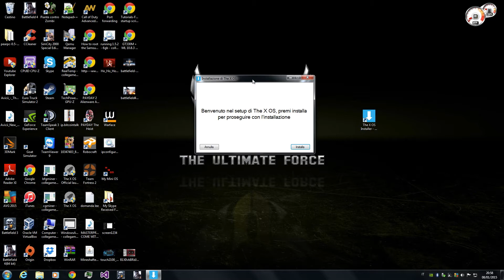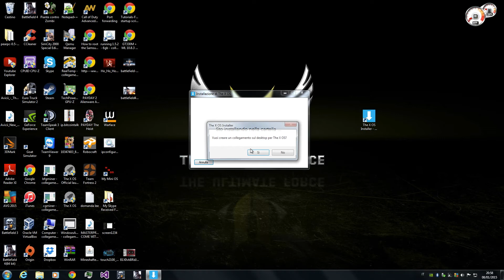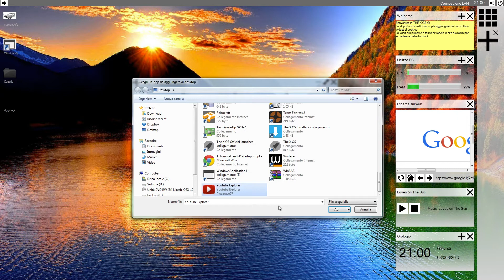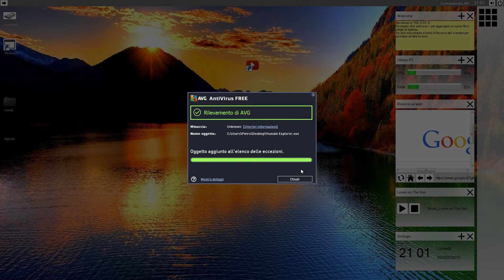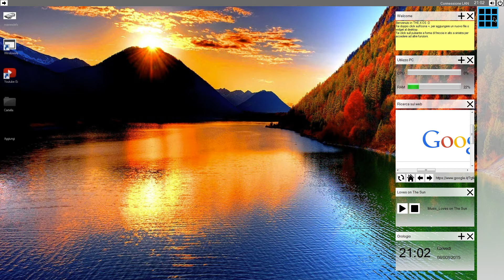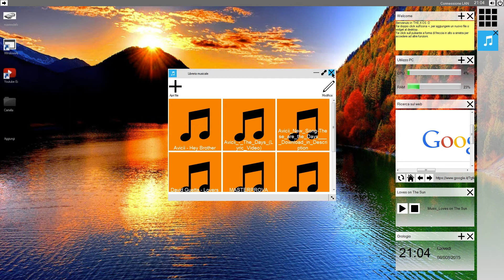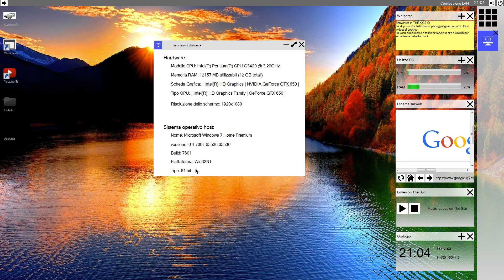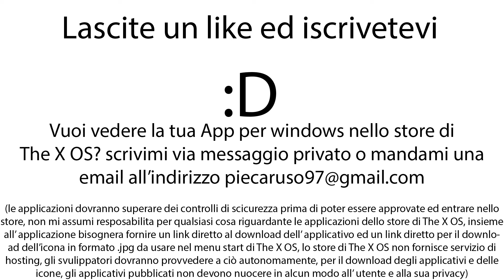The X OS Aggiornamento versione 1.2.1.0 + Download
Ed eccoci qui in un nuovo video dove per la prima volta rilascio ufficialmente al pubblico la prima alpha pubblica di The X OS, poi nel video ho scordato di dire che la barra sopra è stata scurita, poi che adesso gli sfondi con risoluzione superiore a quella del proprio schermii verranno visualizzati sul desktop di The X OS in modalità streched, spero che apprezziate quanto me il lavoro che da un' anno ho fatto per creare questo sistema operativo visual basic.

Godetevi il vostro The X OS :D

NOTA CHE:
-Ci potrebbero essere su windows 8.x e windows 10 beta un bug per  cui il login non funziona correttamente, in tal caso però e comunque possibile utilizzare The X OS mediante la modalità ospite.
-Potrebbero esserci diversi bug riguardanti le varie funzioni di networking su windows 10 beta
-Il terminale può provocare un crash di The X OS, che va in freeze con alcuni comandi, si consiglia in tal caso di fare CTL+ALT+CANC/DEL ed aprire la gestione attività per arrestare il processo di The X OS qualora esso non si sia arrestato autonomamente
-il widget utilizzo computer potrebbe causare un errore per cui The X OS non funziona correntemente su alcune build di windows 10 beta, per evitare ciò bisogna andare nella cartella documenti del proprio utente windows, cartella TheXOS\Users\NOME DEL PROPRIO UTENTE THE X OS\Widgets e modificare col blocco note o qualsivoglia altro text editor il file chiamato widgets senza estensione e rimuovere la riga con scritto 'performance_Utilizzo PC' , nota che le applicazioni che fanno uso dei performance counter del visual basic non funzioneranno incluso il task manager di The X OS
-l' applicazione è stat progettata e testar su windows 7, quindi con versioni successive o precedenti potrebbero presentarsi problemi di compatibilità
-Il link in descrizione in questo video fornisce sempre la verdone più aggiornata di The X OS, quindi i bue qui descritti potrebbero rimenere o essere fixati

VUOI AVERE LA TUA APP NELLO STORE DI THE X OS?

VUOI DARMI DEI SUGGERMINETI?